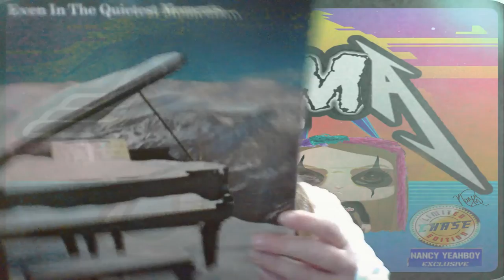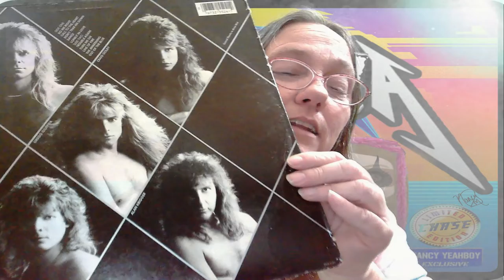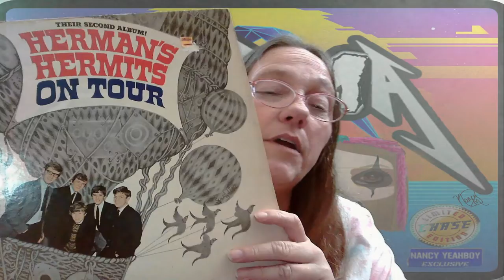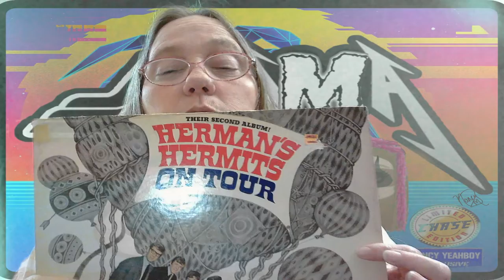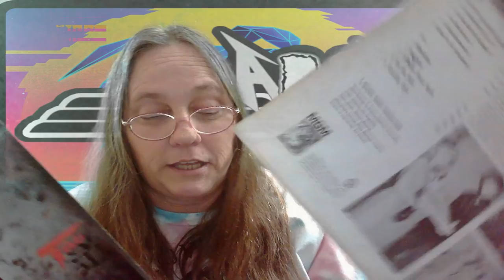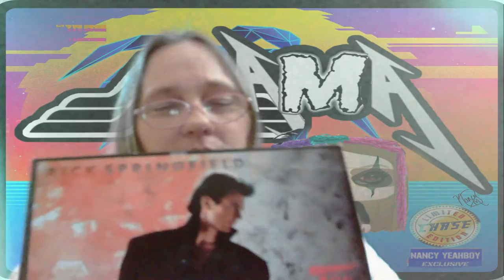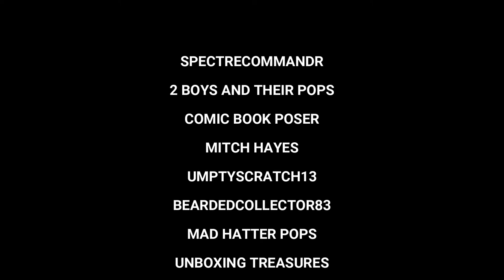MAMA J PICKS UP MORE VINYL ALBUM RECORDS ROCK N ROLL #6